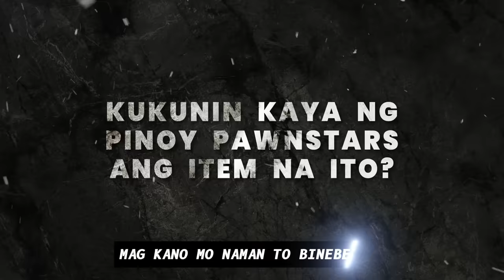Pinoy Pawnstars Ep.282 - Dora NAGALIT !!